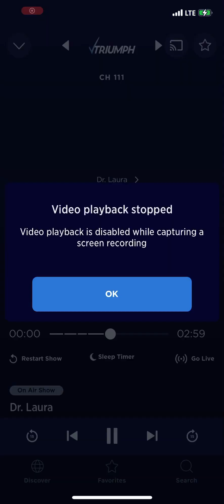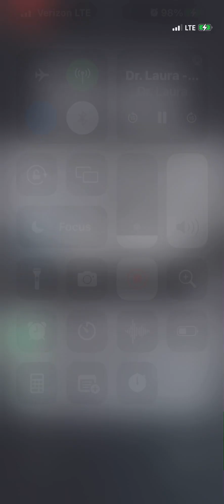Dr. Laura Parenting Tips